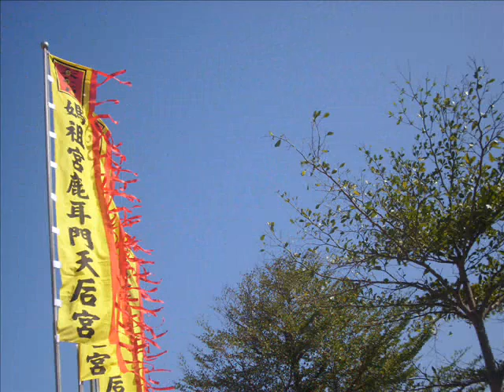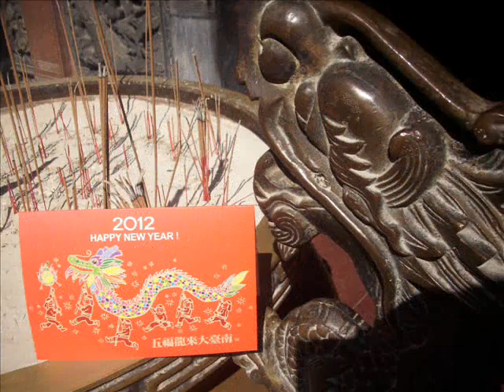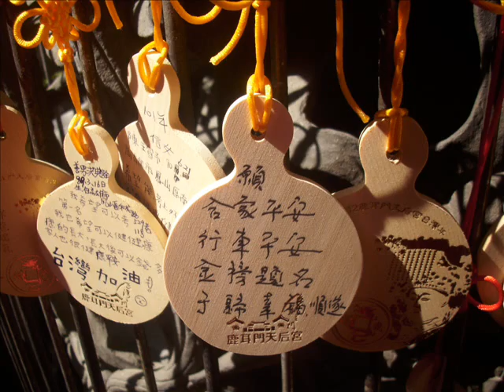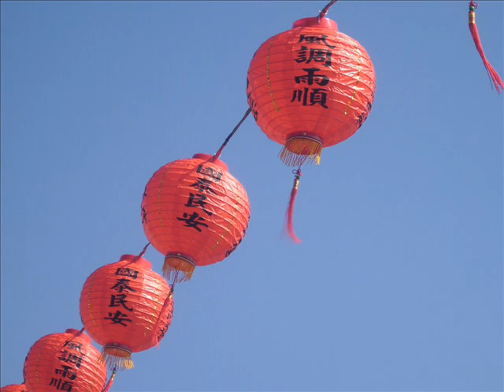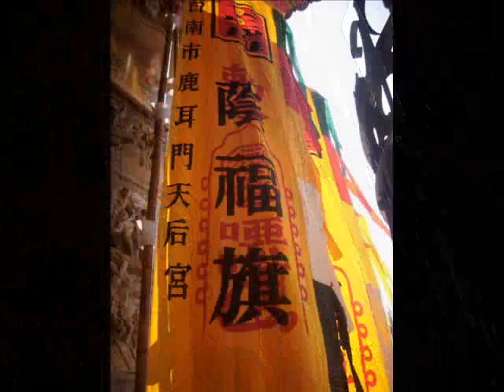2012五福龍來大台南行春鹿耳門天后宮媽祖年文化季.wmv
台南市文化觀光，2012五福龍來大台南行春系列，鹿耳門天后宮媽祖年文化季，鹿耳門天后宮致力於推廣文化觀光，有別於一般傳統廟宇，在每年農曆新年期間舉辦文化季藝文活動，可說是全台首創的新廟會文化，讓民眾在春節期間走春，除了到廟宇上香祈福外，更有排除假期無處可去的苦悶，台南市鹿耳門天后宮每年新年活動，從農曆除夕守歲開廟門掀起春節假期的高潮，讓大家一個台灣味十足的快樂台灣年，而這也是台南府城人每年必定參加的重要行春活動。
鹿耳門天后宮地址:台南市安南區媽祖宮一街136號。
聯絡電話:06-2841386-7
FB臉書:北汕尾媽祖宮鹿耳門天后宮。